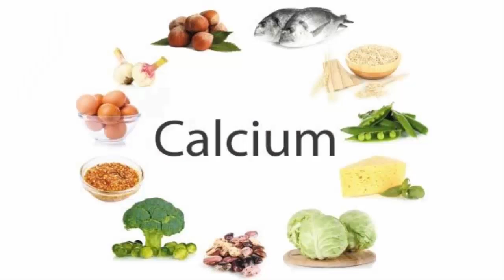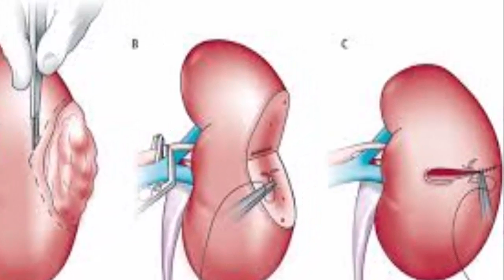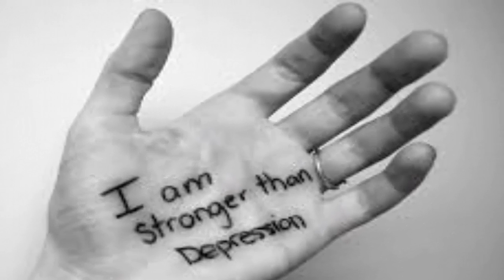f You Are Banana Lover Read These 10 Shocking Facts (especially No 6 ) | Useful info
If You Are Banana Lover, Read These 10 Shocking Facts (especially, No. 6 ).
Banana is one of the healthiest fruits on the planet. For one thing, this tropical fruit is a real storehouse of minerals and vitamins, which boost your health on many different levels. Plus, it has a unique delicious taste hardly anyone can resist.